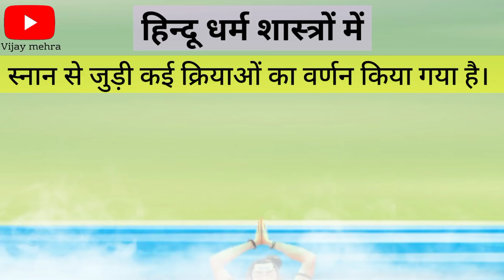गरूड़ पुराण: रोज स्नान ना करने वाले को क्या सजा मिलता है || क्या कहते है श्री कृष्ण || कृष्ण उपदेश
मै ये सब equipment इस्तेमाल करता हूं वीडियो बनाने में 👇

1) first mike
2) second Mike
3) phone
4) laptop for video editing
5) content इस book से लेता हूं

[ Your quarries ]

1) Shree Krishna 2)  Krishna ji ke status 3) jai Shree Krishna 4) mahabharat ki baate by Krishna 5) jai Shree Krishna 6) Krishna true line 7) life story by Krishna 8) mahabharat 9)Krishna updesh Krishna ki baate

1) Krishna ji ke status 2) krishnavani जय श्री कृष्ण 3) कृष्ण भगवान लाइफ 4) reality by Krishna
5) गीता उपदेश 6)

40) Radha Krishna new promo 41) Radha Krishna today's promo 42) Vijay mehra status 43) श्री कृष्ण भगवत गीता उपदेश 44) भगवत गीता उपदेश 45) गरूड़ पुराण 46) garud puran

krishna vani
Krishna bhajan
bhagvad
gita_shlokas
Geetagyan
bhagvad geeta slokas
krishna leela
krishna gyan sagar
lord krishna
रामानंद सागर कृत श्री कृष्ण भाग 160
भाग 160